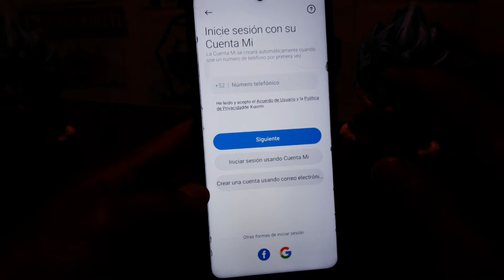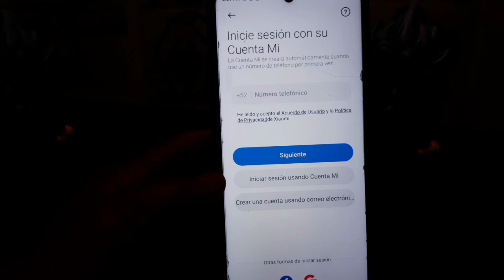como quitar la Cuenta MI a un celular xiaomi antes de formatearlo